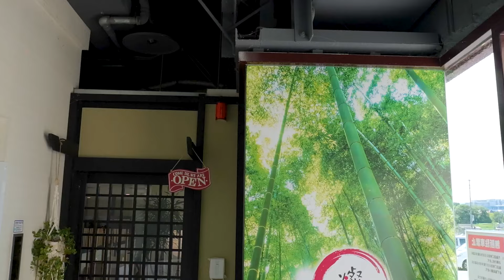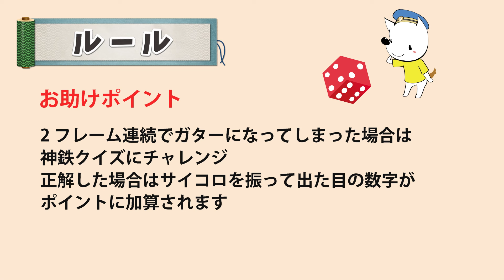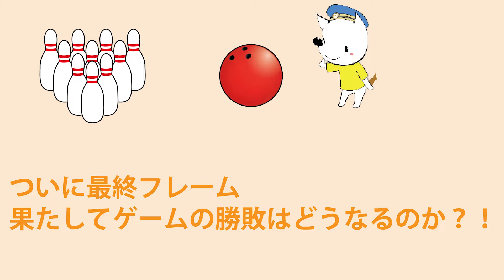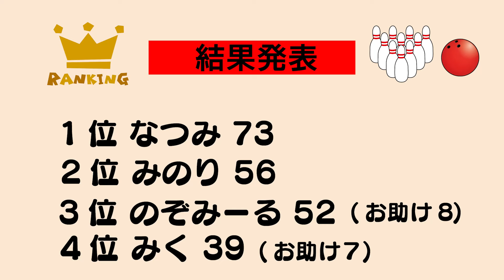【オトナもコドモもお姉さんも】横山駅で楽しくボウリング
この番組は、様々な楽しい企画をお届けする「楽しんちゃんネル」です‼
今回は神戸電鉄親善大使の4人がボウリング対決しちゃいます♪

お助けの神鉄クイズにもチャレンジもしつつ誰が勝利するのか？！
お楽しみに！！

動画中でも触れたように10/6(日)は
神鉄トレインフェスティバル2024が開催されます

今回ご紹介した施設
横山駅から徒歩約10分
  エリア・ドゥ三田ボウリングセンター  様💛

月ごとに様々なイベントやられているので詳細はHPから
また1階にはカフェ燦々が併設されていますので
ボウリングの後に食事するのもおすすめです✨️

当チャンネルはご協力いただいたお店や施設等の皆様のご協力で成り立っています。

ぜひまた動画見に来てくださいね☆